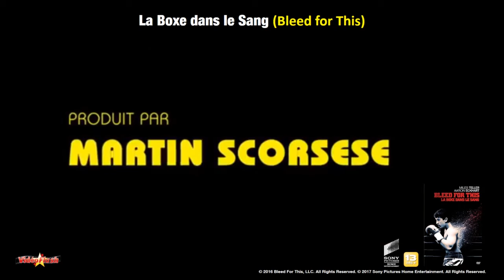La Boxe dans le Sang (Bleed for This) - Bande Annonce VF